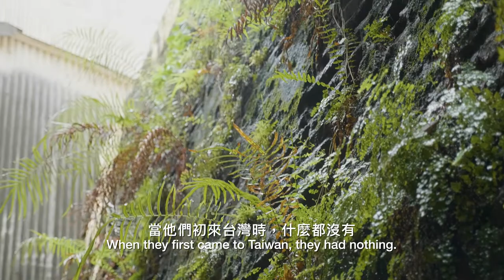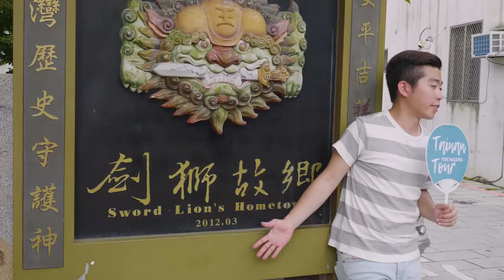Tainan Free Walking Tour丨Travel in Taiwan丨Like It Formosa, the No.1 Walking Tour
Wanna know more about Tainan? All the histories and legends, the local customs and modern activities, the fun facts about this amazing city - you can learn all these in a single walk!

Tainan is the oldest city in Taiwan, with its history dating back to the rule of the Dutch East India Company (VOC) in 17th century. Today, Tainan is still regarded by many as the cultural capital of Taiwan and boasts a rich culture of folk tradition and street food. Visitors come to Tainan mostly for its famed historic heritage and local cuisine.

Explore Tainan with Like It Formosa's award-winning walking tours led by professional and local tour guides! We take you to places others don't and tell you stories you'd otherwise never know - popular attractions and hidden spots included, quality and entertainment guaranteed!

● Time: Every Sat / Sun 10:00~13:00
● Place: Meet up @ Entrance of Chihkan Tower

● Time: Every Sat / Sun 15:00~17:30
● Place: Meet up @ Entrance of Anping Fort

✔️Highly Recommended ✔️Local Guides ✔️Tip Based ✔️Hidden Spots ✔️No Reservation Needed